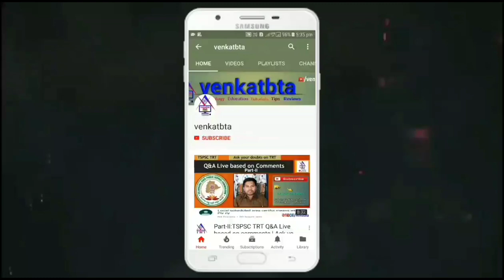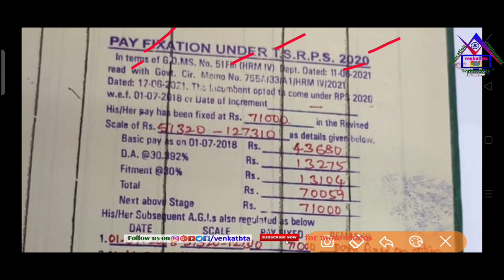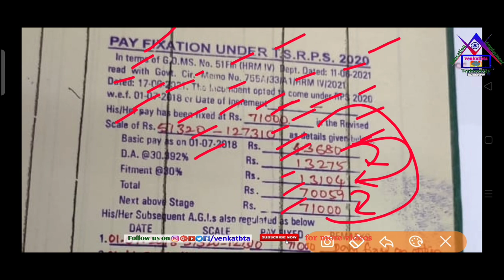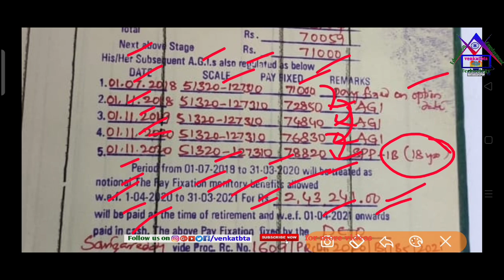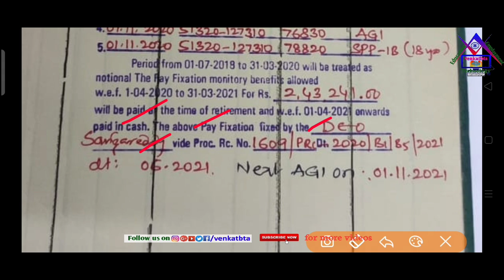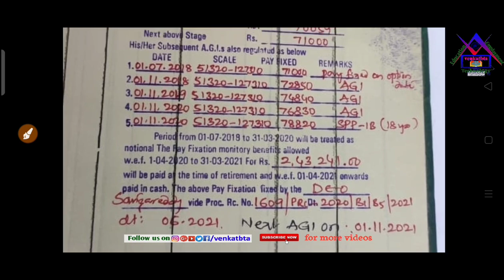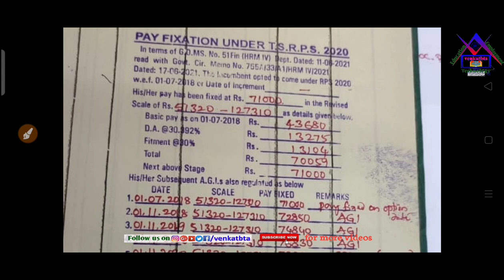పీఆర్సీ 2020 పే ఫిక్షేషన్ వివరాలు సర్వీసు బుక్ లో ఎలా ఎంట్రీ చేస్తారు | PRC Fixation in Service Book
✓పీఆర్సీ 2020 పే ఫిక్షేషన్ వివరాలు సర్వీసు బుక్ లో ఎలా ఎంట్రీ చేస్తారు?
✓How to Entry PRC 2020 Pay Fixation details in Service Book?